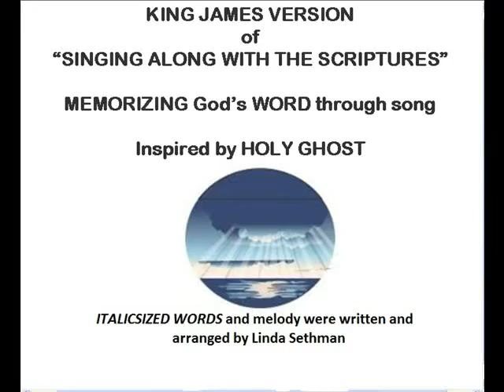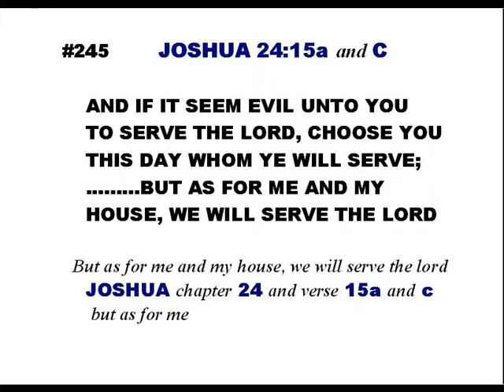#245-Joshua 24:15a&c-Linda's KJV of "Singing along with the scriptures"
Joshua 24:a and c (KJV)- (my PERSONAL comment:)   This should be the standard for all Christian homes. –(If you enjoyed these scripture drills, then subscribe and follow me on  TWITTER)"SINGING ALONG WITH THE SCRIPTURES" were written and sung by Linda Sethman- (Italicized words were either added or repeated scripture)